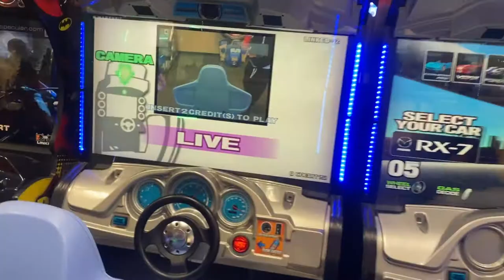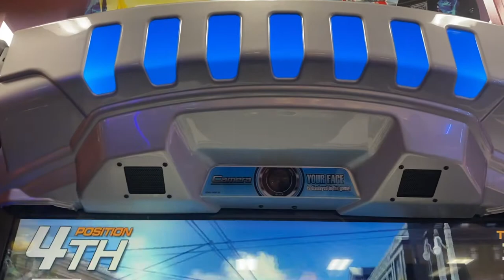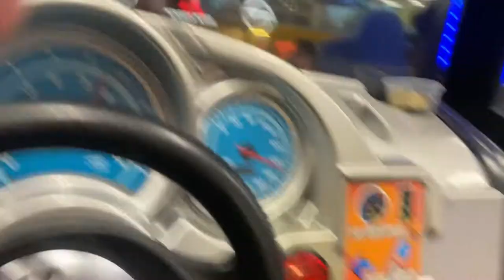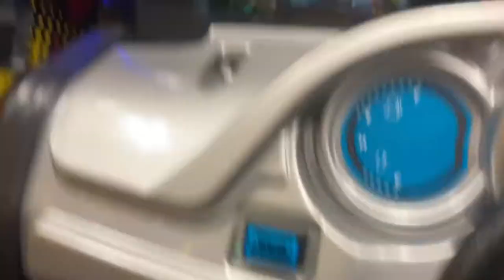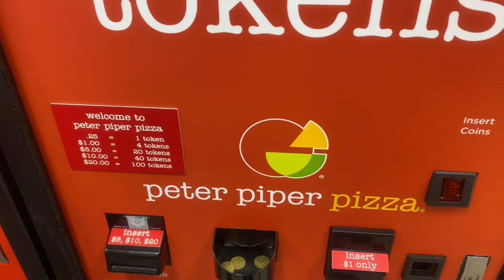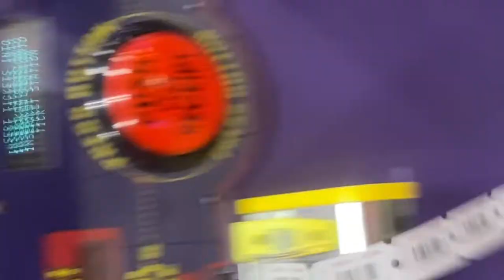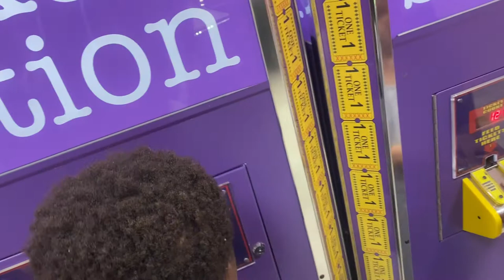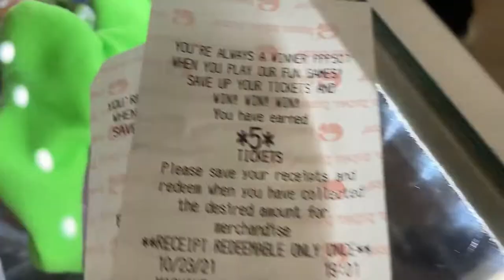Took kids to Peter piper pizza￼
Always have fun
Love the kids you know
(KMI) get with it or get lost
MAG GANG